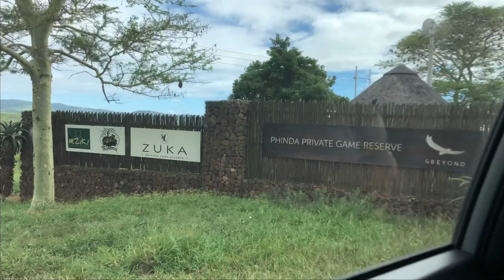Volunteering at Phinda Private Game reserve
I got the privilege to work with the most amazing animals and people while at Phinda private game reserve. A once in a life time experience.